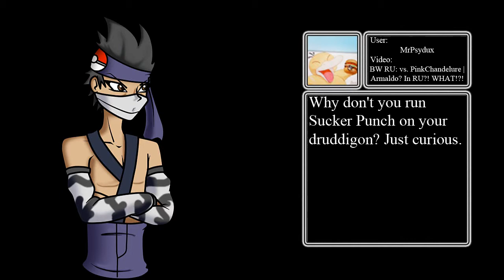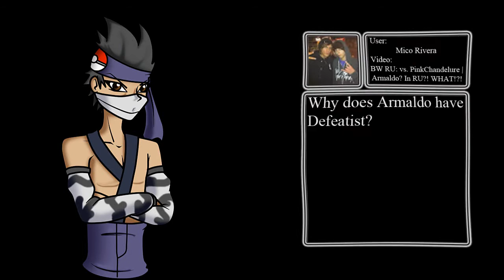BW LC: Gen IV Team vs. sylux12LOL | Prankster vs Prankster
Wifi-Battle #81

Me vs sylux12LOL in a Little Cup video. I am using my Gen IV team which consists of all generation 4 pokemon in the fifth generation.